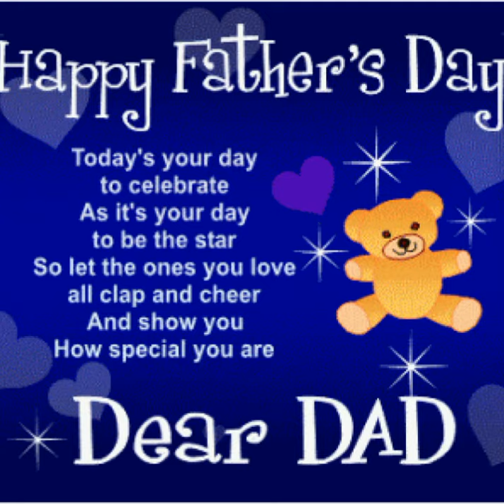Happy Father's day dedicated Video / New Spark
Hi friends, This is the Father's Day special video dedicated to my Dad and our cooking channel Producer. Mr. G.Parthasarathy. Please wish and give all your best blessings with lot of love.

Father's Day Celebration Date: 21/06/2020